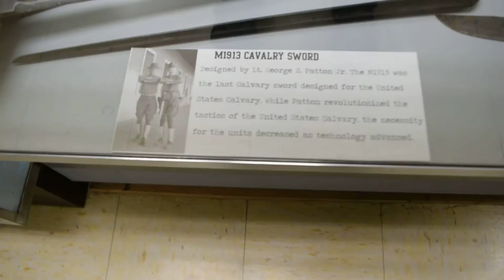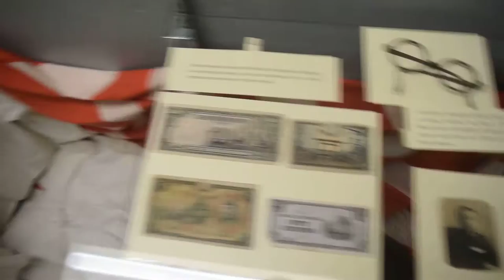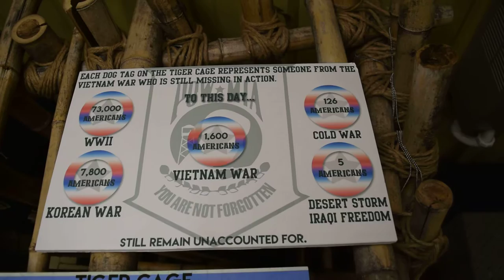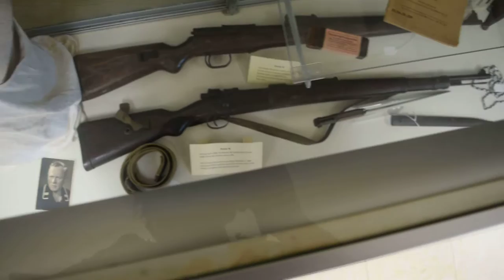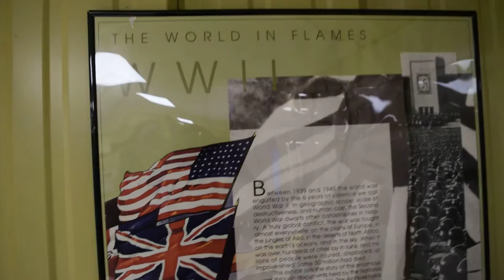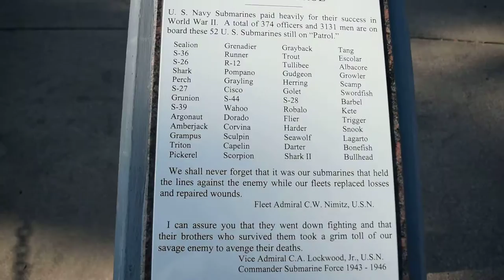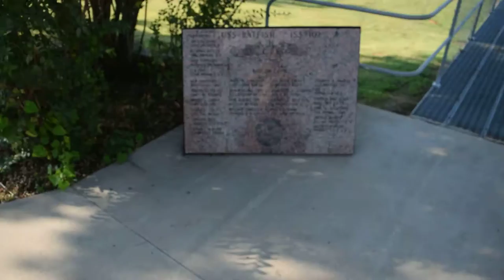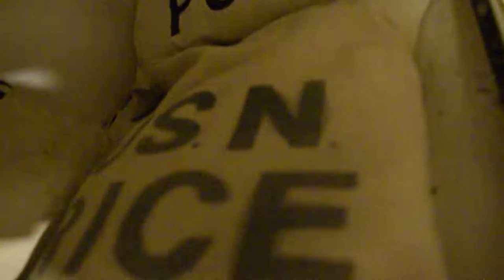USS Batfish ( SS - 310 )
USS Batfish his one of the most decorated US Submarines of world war II! Enjoy a Walk through of her as she was during her time at sea.